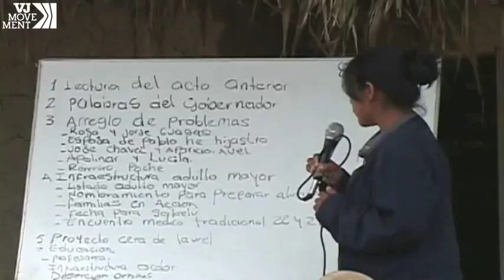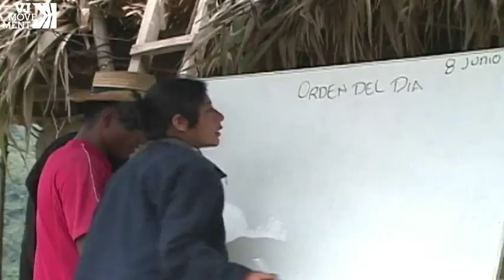Colombian Indigenous Community Defends Code of Justice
Indigenous people defend their traditional approach to justice in Colombia.  However this indigenous justice is often at odds with the law as laid down by the government.